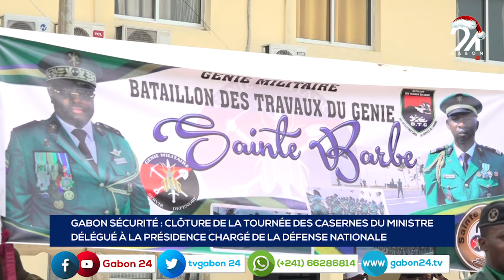GABON SÉCURITÉ CLÔTURE DE LA TOURNÉE DES CASERNES DU MINISTRE DÉLÉGUÉ À LA PRÉSIDENCE CHA